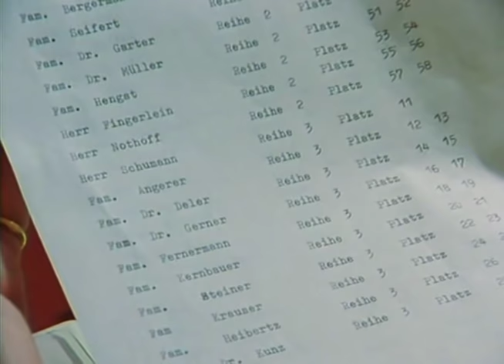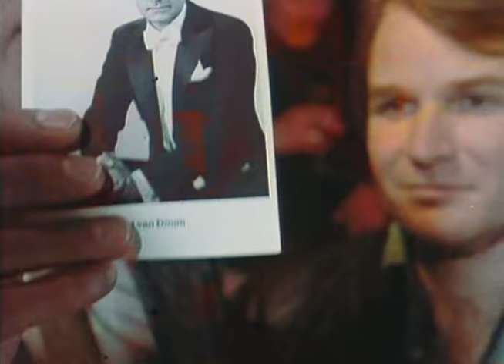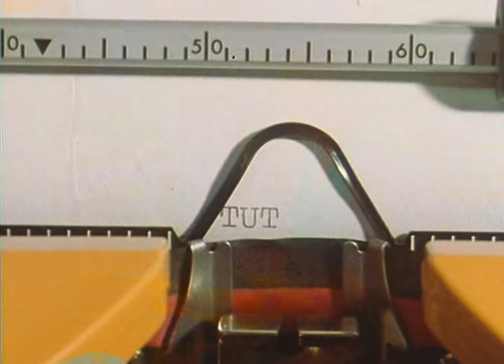L'isperttore Derrick - Concerto per pianoforte (Klavierkonzert) - 46/78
Robert van Doom è un pianista di fama mondiale. Un giorno, mentre l'uomo è impegnato in un concerto, nella sua villa accade qualcosa di terribile: attraverso una finestra qualcuno spara uccidendo la governante. Luisa van Doom, moglie del musicista, riferisce immediatamente a Derrick circa i suoi sospetti: secondo lei si è trattato di un errore compiuto da un killer. La vittima designata per il mortale attentato doveva essere lei ed il mandante del crimine sarebbe proprio il consorte.